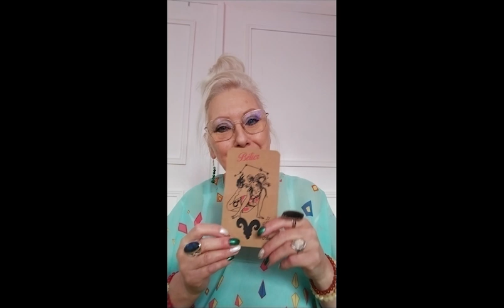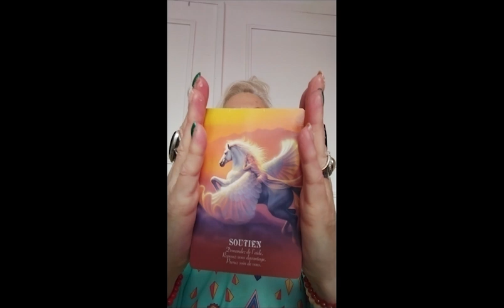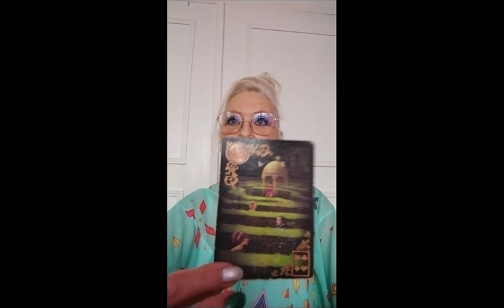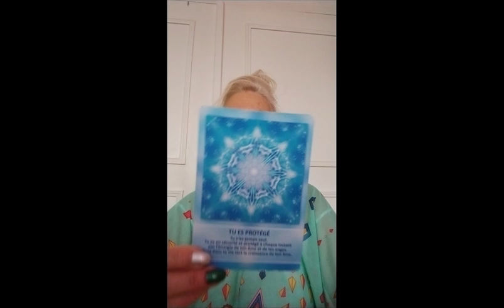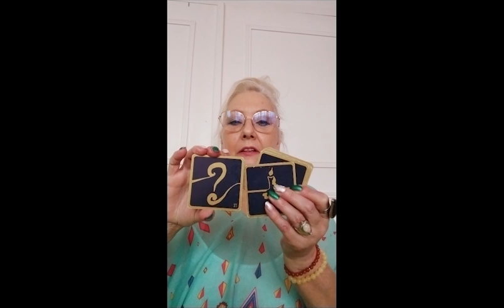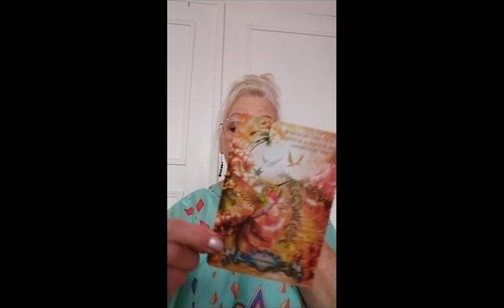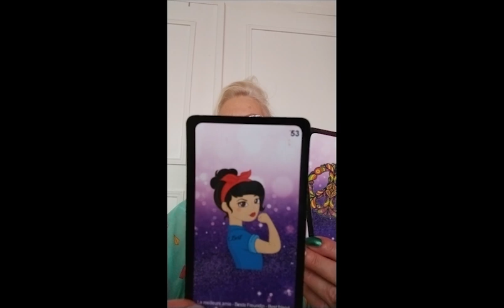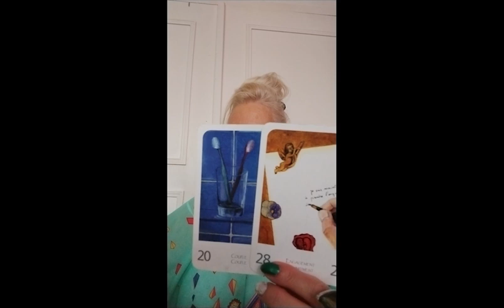Taroscope Aout 2023 Bélier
Un Taroscope pour le mois d'Aout 2023 Pour les signes des Béliers.

Infinie Gratitude.

Titre:  Changes
Auteur: Meydän